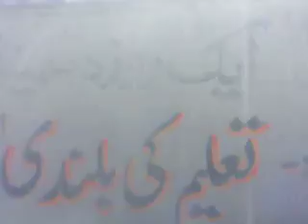QATAAR A LOCAL INDOOR GAME